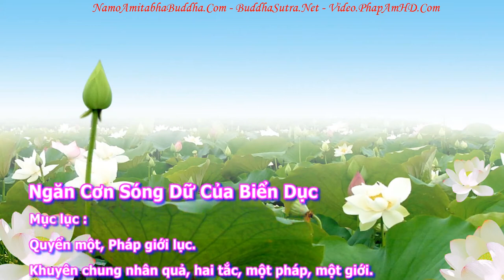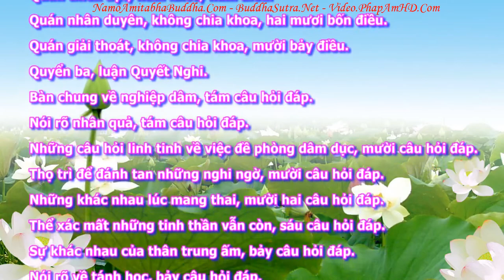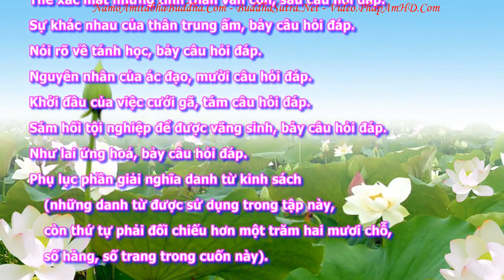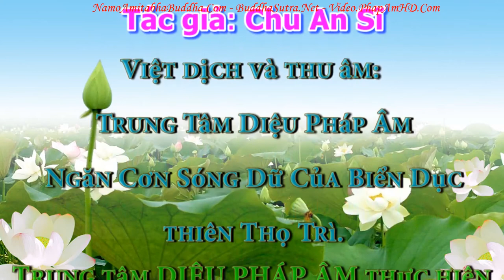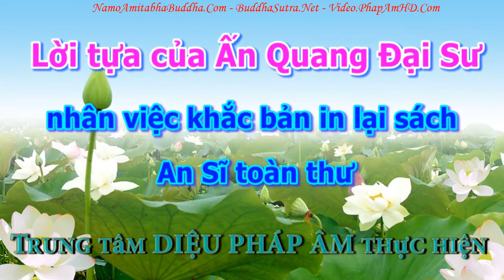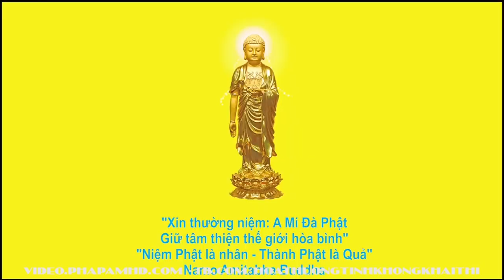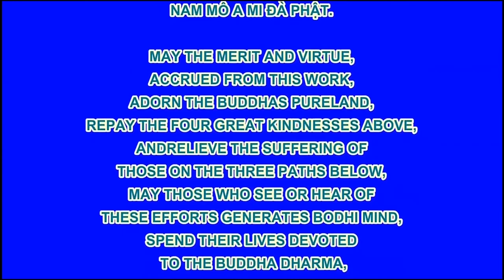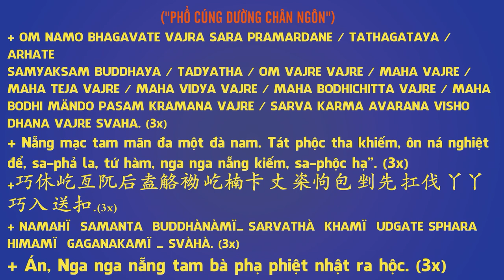An Sĩ Toàn Thư Thiên Thọ Trì tập 03, Pháp Âm HD